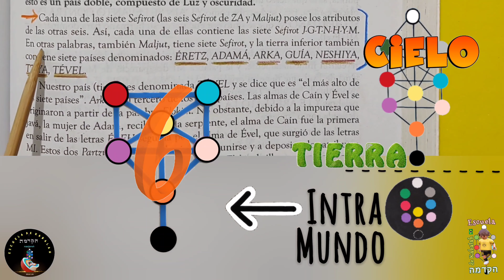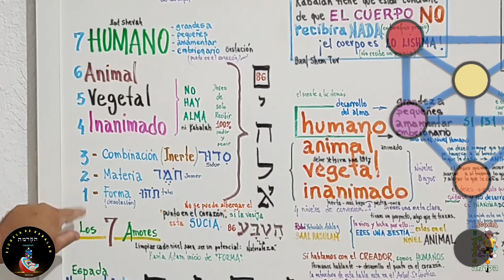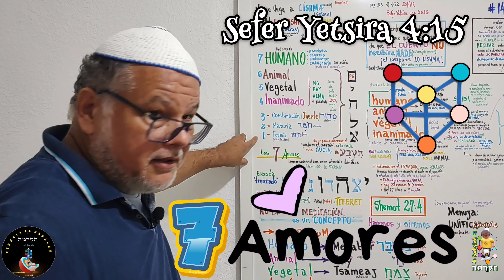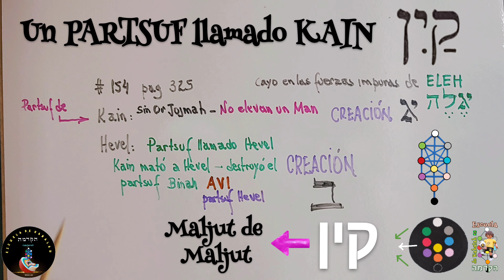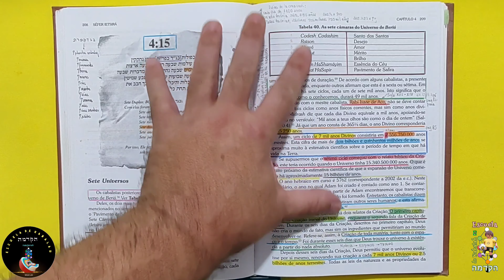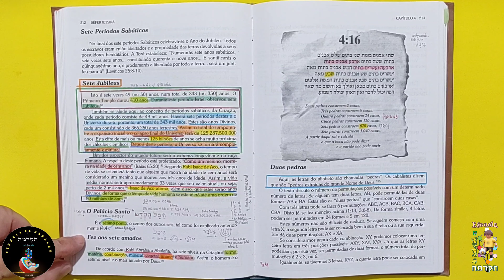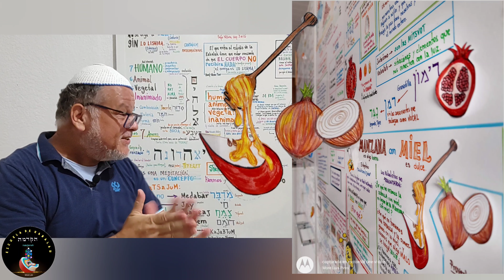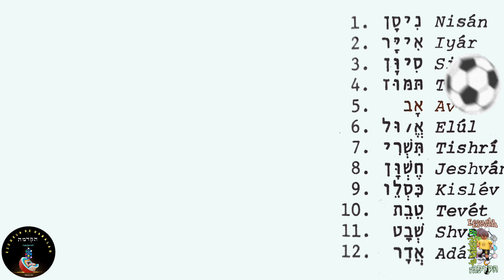Rosh Jodesh Jeshvan 5784 - PARTSUF llamado Kain - OVNIS - Eliyahu y el Sanhedrin - More Luis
Entramos al Primer Rosh Jodesh 💯% de este año 5784 - Mar Jeshvan - que corresponde al BERESHIT:
REINICIO, Reseteo, un NUEVO COMIENZO.

Tbn somos testigos oculares, a partir de los eventos ocurridos en  Oriente Medio,  que en sí es  algo esperado por generaciones: LA FORMACIÓN DEL SANHEDRIN... y el inicio del Trabajo del Profeta Eliyahu en separar Yasher Él de los Erev Rav

Analizaremos en Preliminares (Zohar haKadosh) Párrafo 153 - pag 323 - Lo Referente a las 7 tierras en el INTRA MUNDO de Maljut de Maljut .
Acompañan los gráficos correspondientes...
Las 7 Tierras son:
Erets, Adamah, Arka, Guiya, Neshiya, Tsiya y Tevel
También vemos en el Seder Yetsira 4:15 todo lo relacionado al número 7, en especial la parte final de los comentarios que habla de los 7 amores.

En Preliminares Linares (Zohar haKadosh) Párrafos 154 - pag 325 - veremos sobre dos Partsufim (estructuras de corrección) llamadas:
Kain - No quiere recibir Or Jojmah - Creación Álef
Hevel - Kain elimina AVI de la Sefira de Binah

El objetivo de las restricciones de un Rosh Jodesh, es llegar a SU CORRECCIÓN, que es un Birkat haLevanah, vea en:
El Birkat haLevanah, LUNA LLENA, es la corrección completa de un Rosh Jodesh.

Vea los Platillos voladores en los min 3:10, 3:30 y 8:27

min 0:42 Repaso Orimera Parte
min 2:18 Las 7 Tierras
min 2:43 Estados del Alma
min 3:05 Todo es en Maljut de Maljut
min 3:10 Platillos Voladores
min 4:00 Elokim
min 5:51 Rosh Jodesh y Birkat haLevanah
min 6:08 "Días Amargos"
min 7:45 Seder Yersira 4:15
min 8:27 👽 👾 OVNIS
min 8:36 Rosh Jodesh Jeshvan
min 9:08 ¡¡¡En ambos Lados!!!

✓ Depósito Bancario Internacional:
IBAM:  BR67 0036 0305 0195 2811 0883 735P 1
Banco: Caixa Econômica Federal
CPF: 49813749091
Agência 1952
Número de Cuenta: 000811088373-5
Nombre: Luis Carlos Pires Padilha
Código Swift: CEFXBRSP